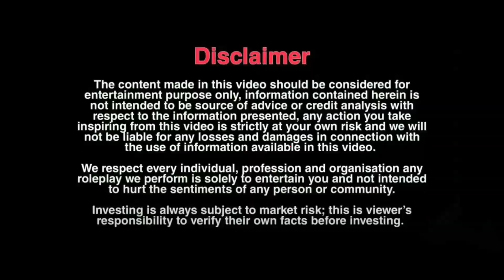Saas ko baandhkar mara Bahu ne apne baap k sath milkar || Mady k prank